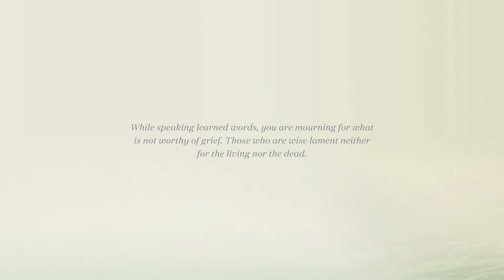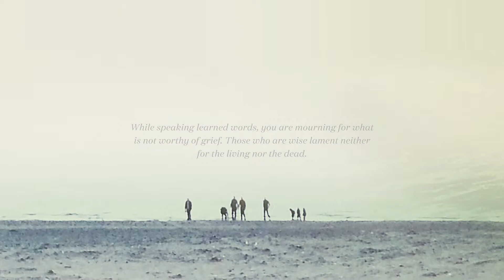Suplington - Sore Eyes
Through a cascade of field recordings over deep waves of Ambient and Classical meditations, “After Life” by British composer & producer Suplington is a grand yet forbearing course charted through the currents of one’s final moments.